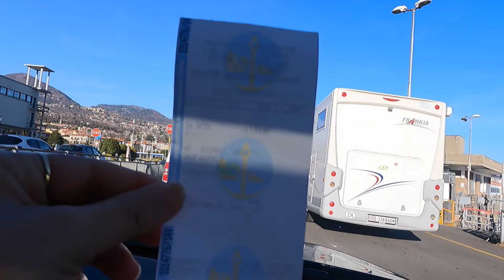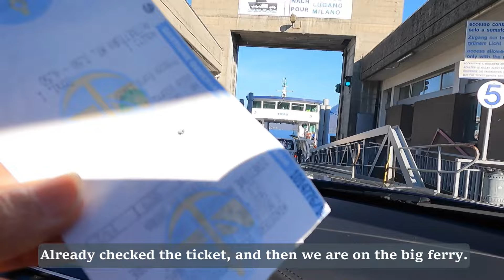EP.150-Italy trip (Part 2) / ไปเที่ยวอิตาลี (พาร์ท 2)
Welcome to my “Up to You channel” This is my 150th video which shows our trip to visit Italy (Part 2). I hope this video makes you happy.
ยินดีต้อนรับเข้าสู่ช่อง "Up to You Channel" วิดีโอนี้เป็นตอนที่ 150 - เที่ยวอิตาลี (พาร์ท 2) คลิปนี้เป็นเพียงส่วนหนึ่งเล็กๆ จากเรื่องราวอีกมากมายในสตอรี่ที่พร้อมจะแบ่งปัน แชร์ให้กับเพื่อนๆ ท่านผู้ชมทุกคนได้ชมกันจ้า ฝากกด like, คอมเมนท์ เพื่อเป็นกำลังใจ และ กด Subscribe เพื่อไม่พลาดการติดตามในวิดีโอต่อๆ ไปนะคะ
Line: thanya-1